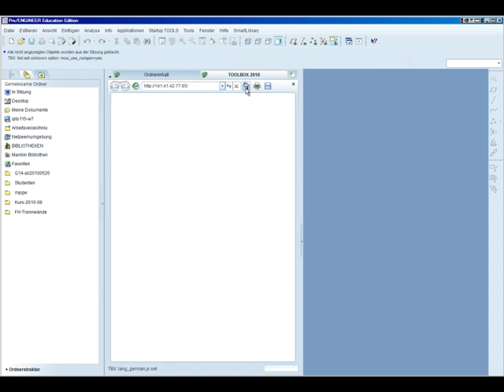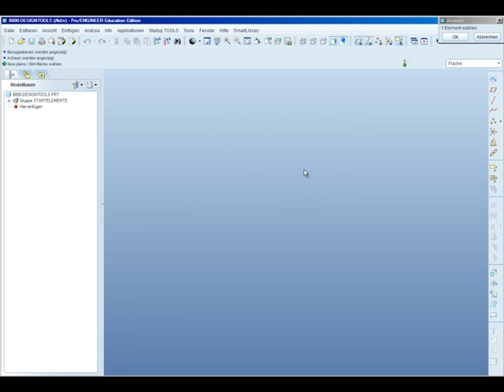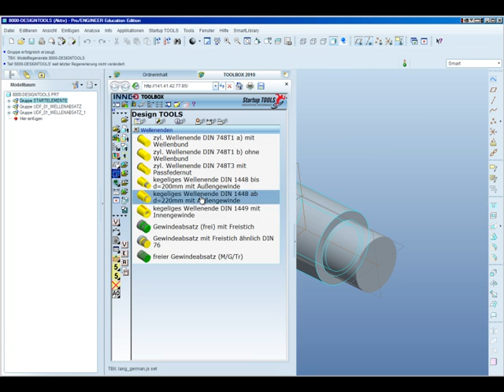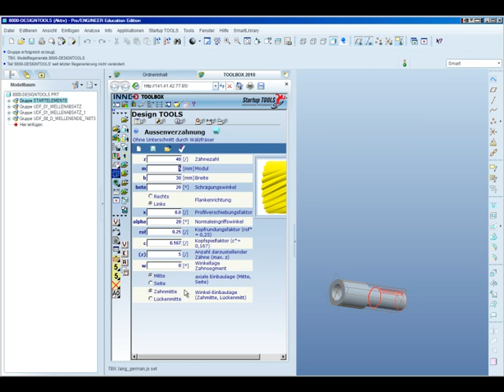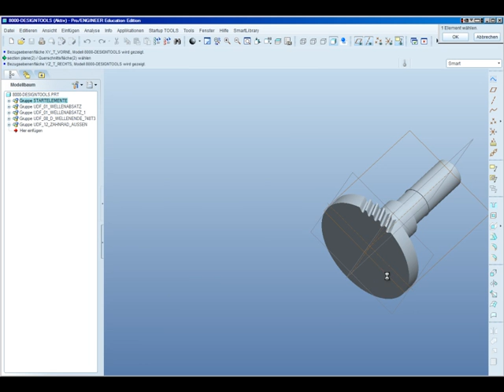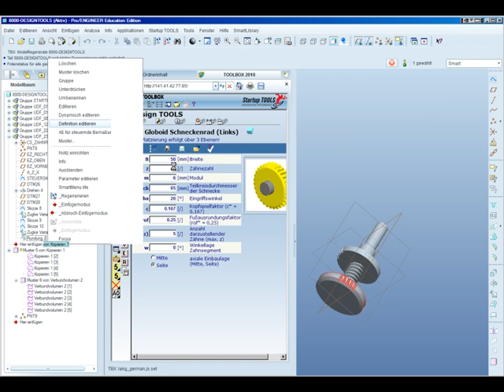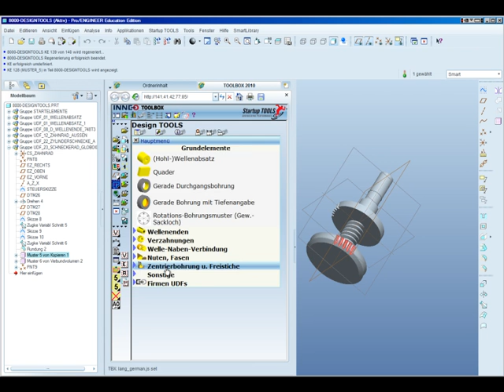u016-designtools.mp4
Inneo Designtools für WF50